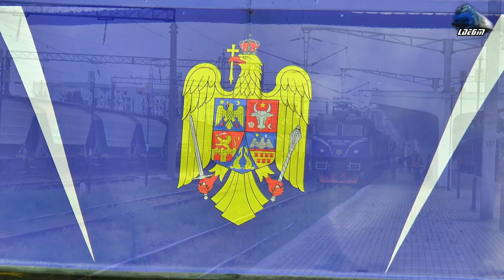New Puma 060-EA1 41-0189-1 & Mecanic Super Engineer in Gara Timișoara Nord Station - 18 July 2020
1:Manevră/Shunting - 060-EA1/LE5100KW Puma 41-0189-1 RO-SNTFC
2:Manevră/Shunting - Automotor MALAXA 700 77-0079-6 DMU RO-SNTFC
3:Manevră/Shunting - 060-EA1/LE5100KW Puma 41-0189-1 RO-SNTFC
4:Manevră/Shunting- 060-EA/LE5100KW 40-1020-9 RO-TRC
5:R2605 - Timișoara Nord-Ronaț Triaj-Sânandrei-Băile Calacea-Orțișoara-Vinga-Șag-Valea Viilor-Aradu Nou-Arad - 060-EA1/LE5100KW Puma 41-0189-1 RO-SNTFC

18 July 2020